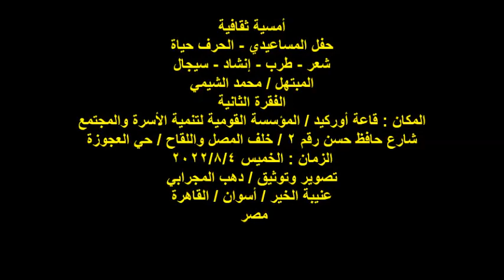حفل المساعيدي/المبتهل/محمد الشيمي/الفقرة الثانية/الخميس4/8/2022/مؤسسة تنمية الأسرة والمجتمع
أمسية ثقافية
حفل المساعيدي - الحرف حياة
شعر - طرب - إنشاد - سيجال
المبتهل / محمد الشيمي
الفقرة الثانية
المكان : قاعة أوركيد / المؤسسة القومية لتنمية الأسرة والمجتمع
شارع حافظ حسن رقم 2 / خلف المصل واللقاح / حي العجوزة
 مصر